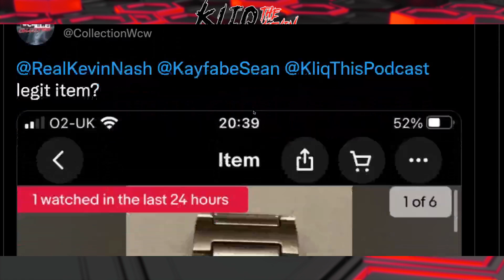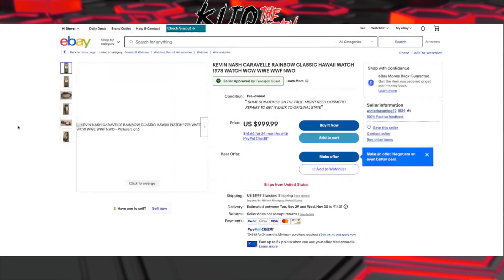Kevin Nash on someone selling HIS WATCH